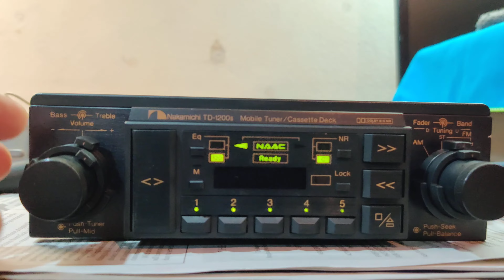Nakamichi TD 1200ii - super rare fully working , cleaned and lubed